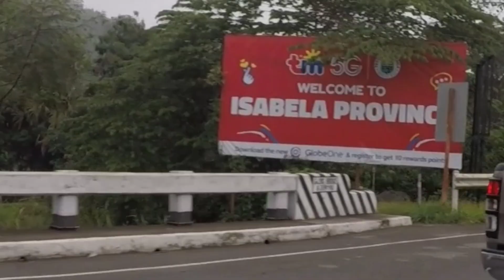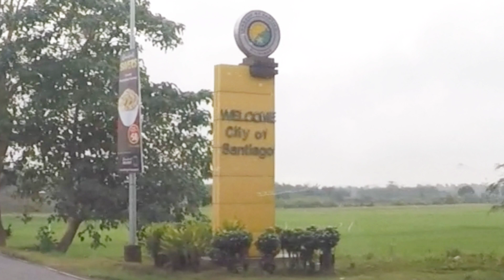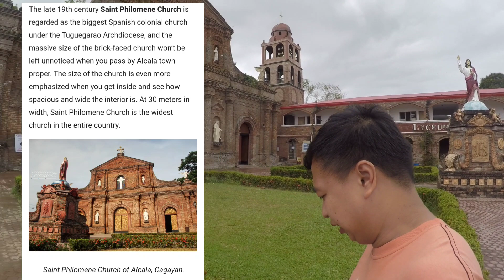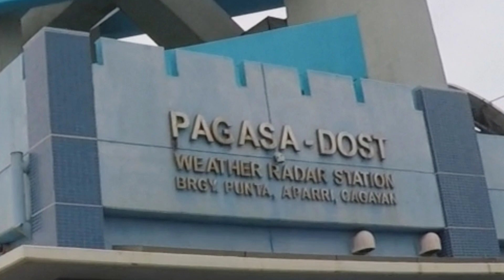Byaheng Cabanatuan to Aparri Cagayan | Nissan Frontier D22 4x4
Byaheng Cabanatuan City to Aparri Cagayan

2000 Nissan Frontier D22 4X4
QD32 Engine A/T